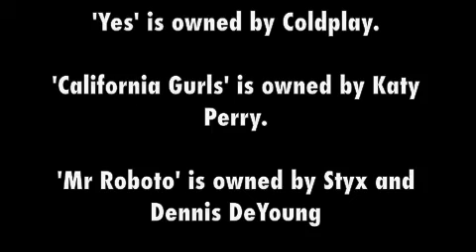Robogeisha (film review)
From the extraordinary heights of Moon, we now come crashing down to the horrendous depths of Robogeisha, a shoddy B-movie by Tokyo Gore Police director Noboro Iguchi.

Cheers! .